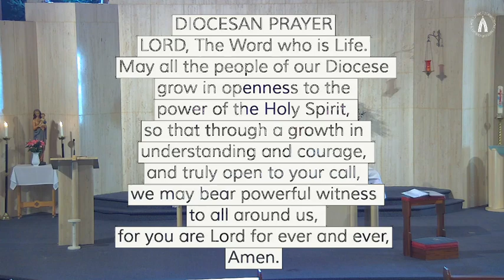Evening Prayer 12th July 2024